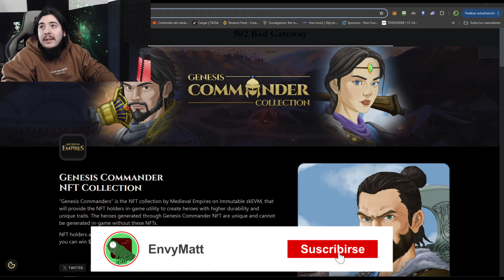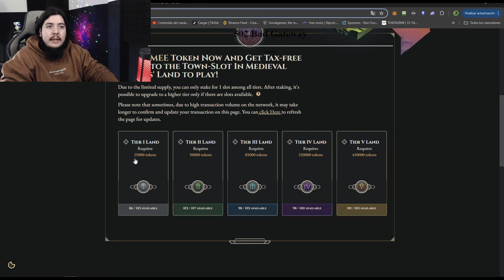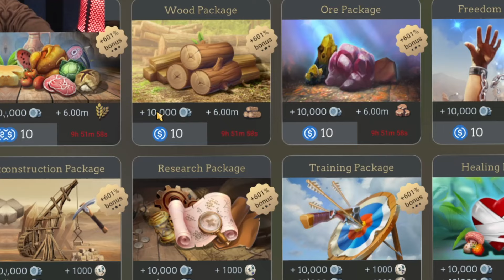¡¡NUEVO JUEGO NFT!! EL AGE OF EMPIRES NFT? 🤯 ¡¡TE EXPLICO TODO!! MEDIEVAL EMPIRES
¡MEDIEVAL EMPIRES!  ¡NUEVO JUEGO NFT! GRATIS

|| ¡TODA la INFO! ||

¡LANDS LOYALTY!

|| ¡Información Importante! ||
||🖥️ ¡Mi pc!🖥️ ||
🔴Micro Procesador: Ryzen 7 5700g
⚪Placa Madre: ASUS b550 m-k
🟣Memorias RAM: 32gb RAM hyperx fury dual Channel
🔵Placa de Video: GTX1660 SUPER
⚫CAM: logitech c922
🟡Microfono: Hyperex QuadCast
⚪Monitor: Samsung F24t35 24"
🟢Monitor: 2 LG 18,5"
||Spam de Hashtag||
night crow como subir de level, night crow farmea oro facil, night mejor spot, night crow me banearon, Night crow subir de 35 a 45 facil, night crow guia completa, night crow como ascender a segunda clase, nueva actualizacion de night crow, nigth crow mejor armamento, night crow los mejores bosses, night crow como mintear tokens, ballad nuevo nft, nft nuevo epic ballad, epic ballad videojuego, Epic Ballad 2024, Epic Ballad android,Epic Ballad gameplay, como ganar dinero en Epic Ballad, Epic Ballad NFT. nuevo juego nft, nuevo juego gratis, nuevo juego pagando, juego nft gratis nft, guild of guardians nuevo juego nft, juegos nft pagando, juegos 2024 nft, juegos gratis nft 2024, nuevos juegos nft 2024 pagando.